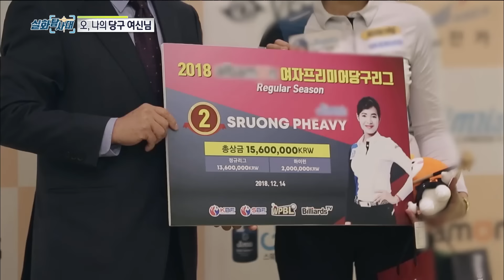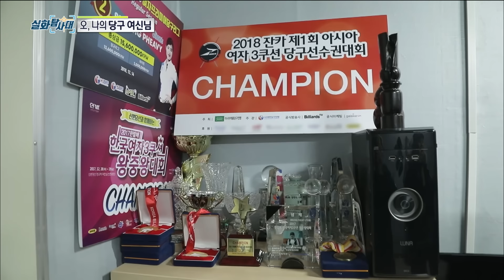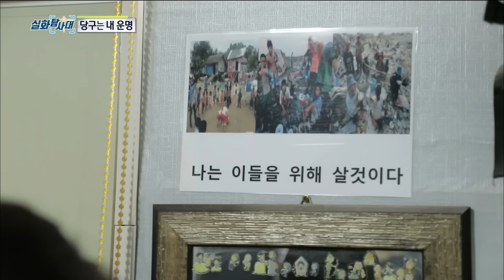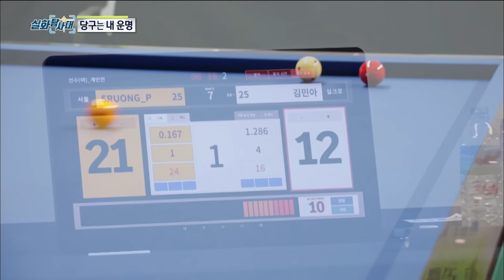[실화단독] 한국 랭킹 1위 당구여신, 스롱 피아비 - 실화탐사대 MBC190109방송